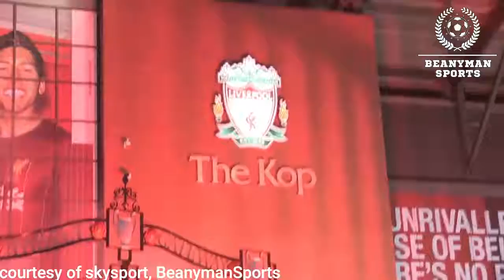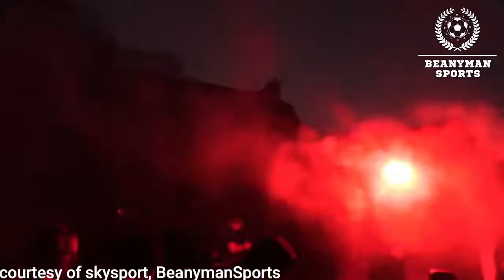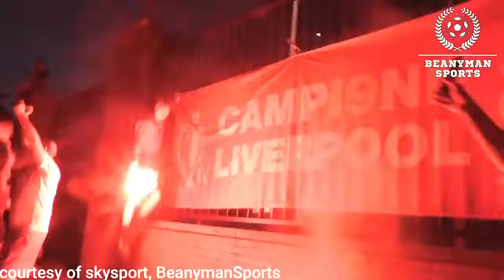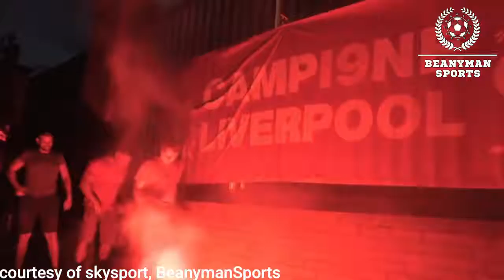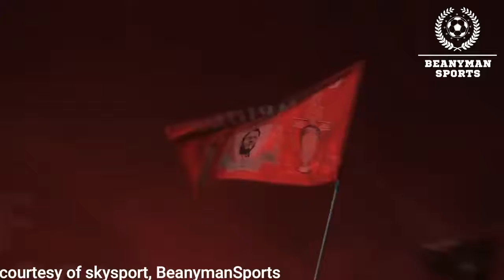Liverpool Premier league 19 20 Champions Reacts Compilation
Premier League trophy after the new champions beat Chelsea 5-3.

Liverpool premier league tittle celebration
Liverpool, Anfield, Jurgen Klopp, Mohammed salah, Roberto Firminho,
Liverpool champions, Virgil Van dijik,Liverpool Premier league 19/20 Champions Reacts Compilation
i just want to share this wonderful moment, after waiting for 30 years now it's time for Liverpool to lift this Trophy